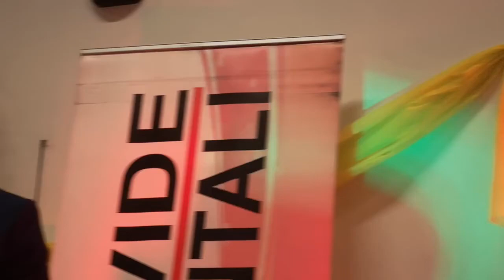1, 12, 2023 centro sociale 25 Aprile a Cor orchestra Daniela Bassi e Davide Montali grande serata